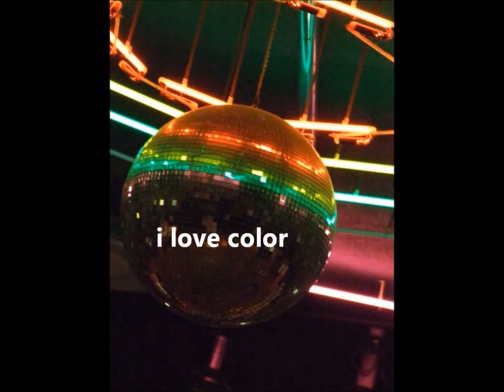Metallic Gold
The beauty of shimmery, glittery, shiny gold!

Song: "Little Soul" by H2so4, from the QAF Soundtrack!